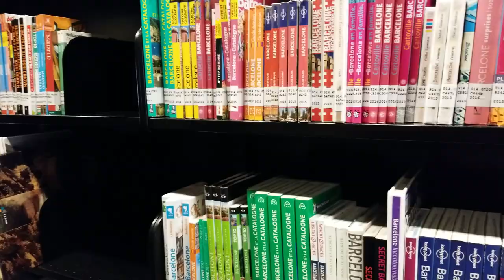Walking Montréal Canada | Rue Berri - Grande bibliothèque | Walk With Me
Une autre vidéo de la série Walking Montréal Canada. Cette fois, je vous accompagne à se promener dans la rue Berri et à la Grande Bibliothèque de Montréal. Walk With Me TV vous souhaite une bonne journée.
Another video from the Walking Montreal Canada series. This time, I'm taking you on a walk through Berri Street and the Grande Bibliothèque de Montréal. Waking With Me TV wishes you a good day.
Lại thêm 1 video ngắn nữa trong serie Walking Video tại Montréal - Canda. Lần này sẽ là phố Berri và Thư viện thành phố Montréal. Waking With Me TV chúc các bạn 1 ngày vui vẻ.